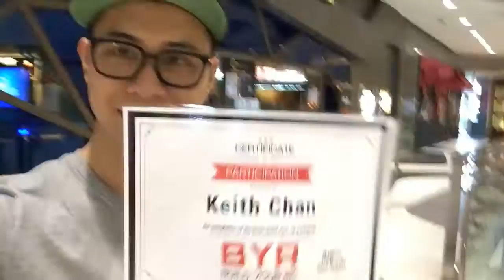Colosseum's Build Your Rig - DIY Computer Workshop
Their computer workshops are closed for registration but do support them by following them on Facebook! Colosseum goes above and beyond when they organize events, making sure that participants get the best experience and bang for their buck!